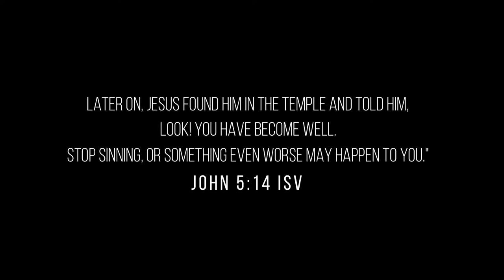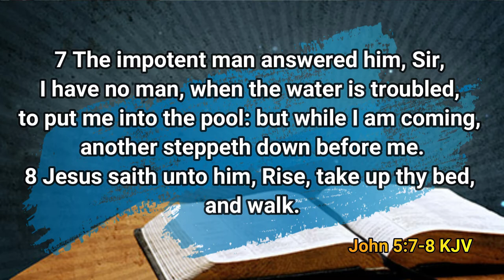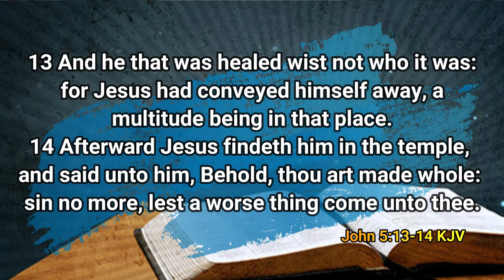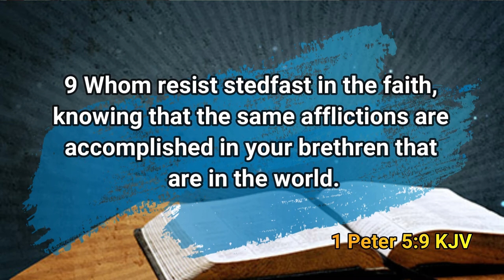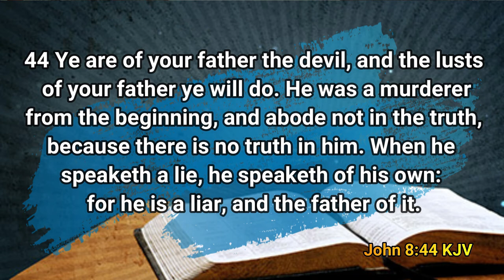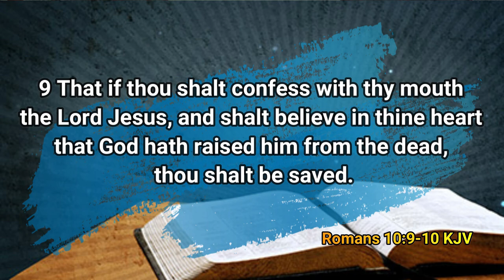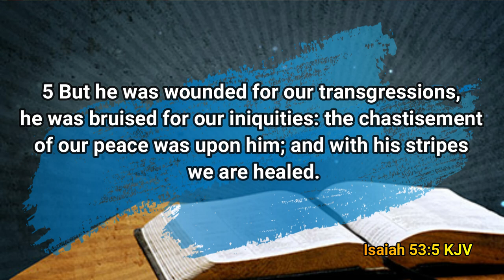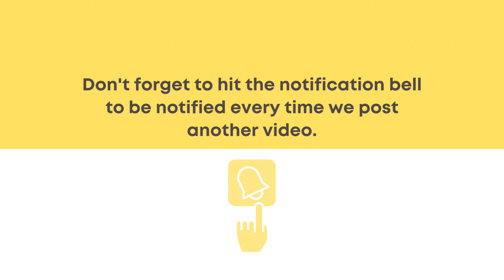October 3, 2021 | "Healed to Serve" By Bro Jun Macapobre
This message will teach us that people will always reap what they have sown in life.
That Christ was bruised in our behalf.
And that Jesus understand and sympathize and have a shared feeling with our weaknesses and infirmities and He is able to heal us if we come to Him with faith.